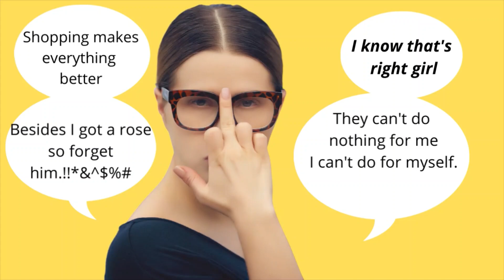Obedient Woman Meaning Wives To Submit To Their Husbands Popular Video Ep 4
In this video, we're talking about the obedient woman meaning. Is it wives submitting to their husbands, or is it women being submissive to their husbands?

If you're looking for a definition for the obedient woman meaning, you'll want to check out this video! We discuss the definition, its origins, and its implications on wifehood in this popular video. We also take questions from the audience and answer them in detail.

If you want to discover more about obedient woman meaning subject visit: ?

This video is all about "obedient woman meaning" subject   but we   try to cover the following subjects:
-traditional wife
-obedient woman meaning
-what does it mean for wives to submit to their husbands

Did you attempt to look for obedient woman meaning ?
Your search is over! You'll find everything about obedient woman meaning as well as traditional wife
obedient woman meaning is a HOT subject and I tried to create a YouTube video around this subject

You can't hear the sound?
If you observe that the volume button is off on YouTube videos, attempt the following troubleshooting actions:

 Ensure that sound/volume is allowed on your web browser or gadget.
Restart the internet browser or device.
When utilizing YouTube on your PC, the size of your video player will immediately adapt based upon the readily available rezolution in your web browser window.

If you desire to by hand change the size of your video player, just adjust the size of your browser. Additionally, you can select the Theater mode button in the bottom corner of the video player to view your video in a big gamer without entering into complete screen, or the Miniplayer button to see in a smaller player.
This YouTube channel has various other related videos concerning traditional wife, obedient woman meaning and what does it mean for wives to submit to their husbands Please check them out

I wish you liked this YT vid where we covered as much as we could about traditional wife and obedient woman meaning